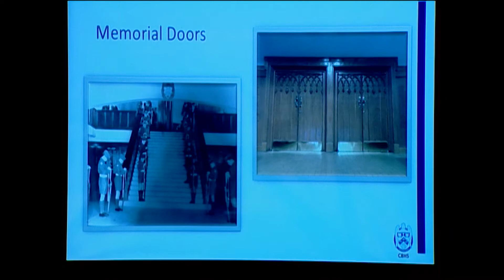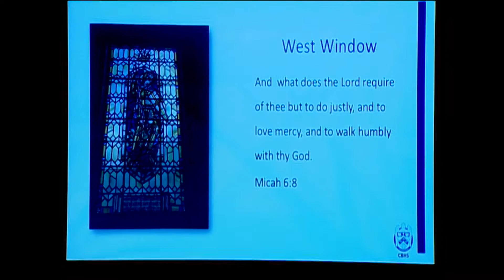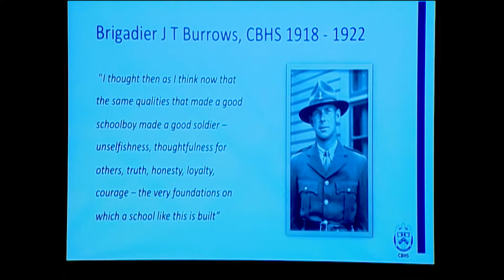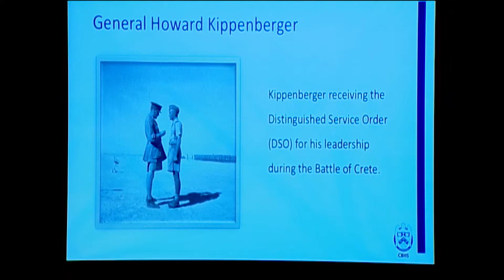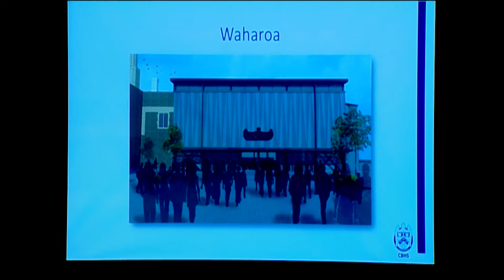CBHS Hall Opening 2017 - Live-Stream